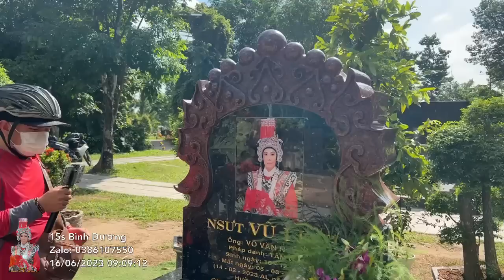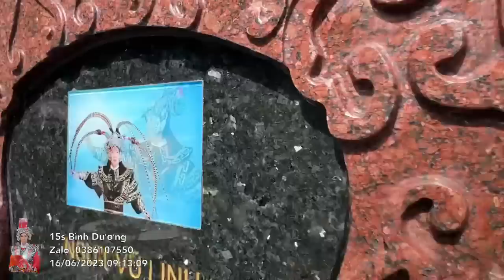ĐƯỜNG CỦA CẬU vừa Xong thù hiện tượng KỲ LẠ lại xuất hiện tại mộ Cậu Năm